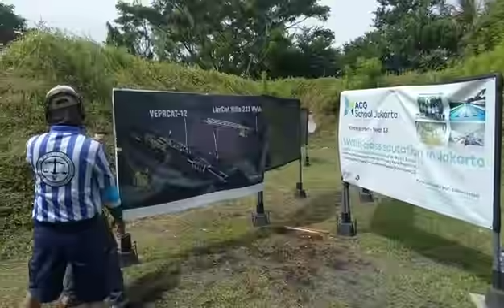Gun Jammed // IPSC Level III Match Production Divison // lomba tembak reaksi senjata api // Glock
Commisioner of Bali Police OC

Submit pertanyaan kamu di kolom komentar atau DM di Instagram